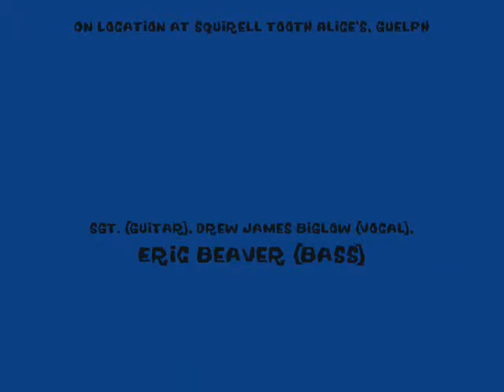Dazed and Confused